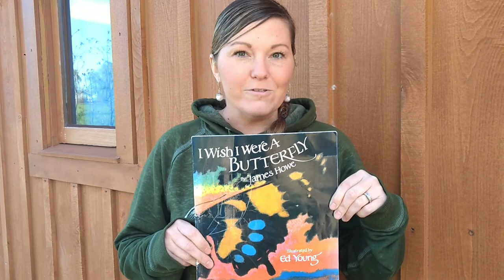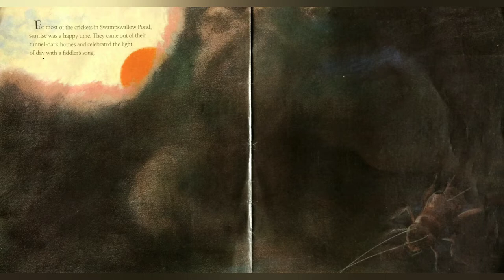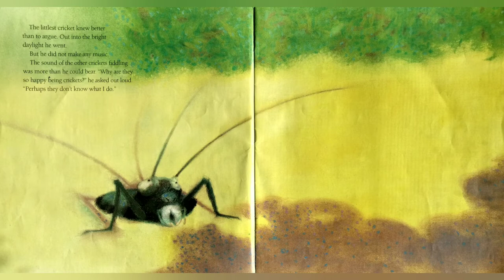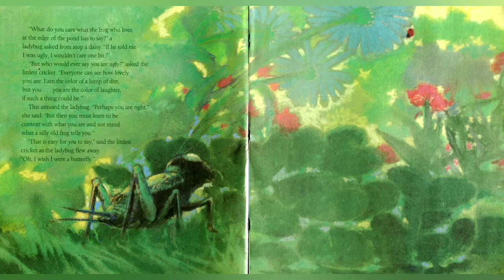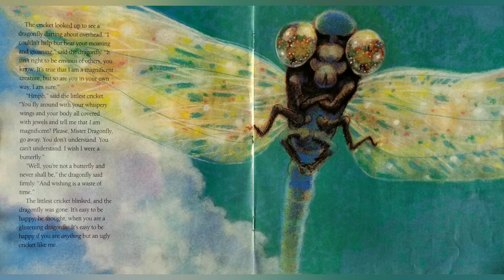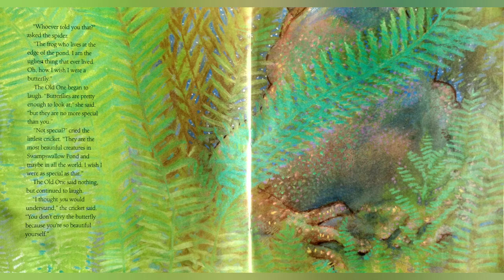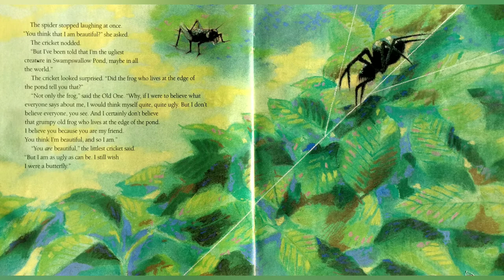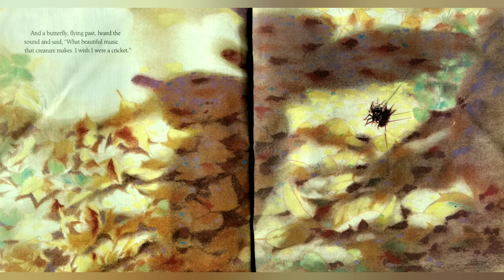Read Aloud Book, for Kindergarten - "I Wish I Were A Butterfly" by James Lowe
We are learning about Butterflies this week in Kindergarten. This fictional story has a little cricket who was told he was ugly by the frog who lives at the edge of the pond. He then gets caught up on wishing he looked different, and doesn't even realize how special he is.